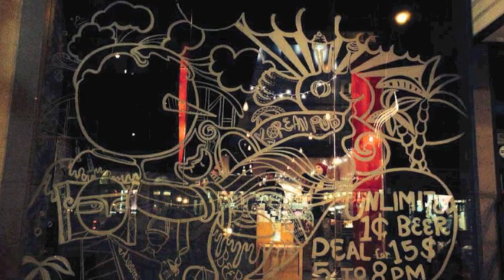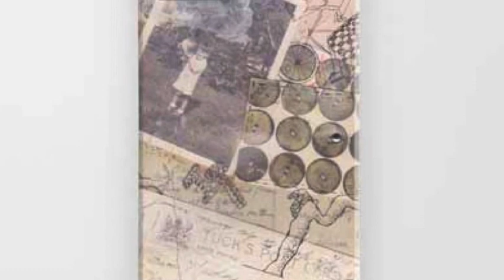Illustration You Mee Cho 일러스트레이션 조유미